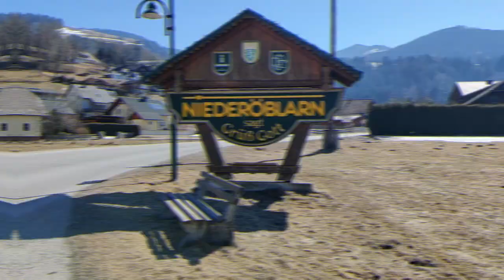Mountain flying around Zell am See - Part 1 Niederoblarn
First part of short series about mountain flying around Zell am See. In this part we will fly to Niederoblarn, passing well known ski resorts Wagrain, Schladming and beautiful Dachsteing Gletcher.

První díl krátké série o létání v horách kolem Zell am See. V tomto díle poletíme údolím, Alp do Niederoblarnu a po cestě se podíváme na Wagrain, Schladming a Dachstain.

Content:

00:00 Intro
01:29 Departure from Zell am See
04:42 Wagrain
05:49 Schladming
06:46 Niederoblarn approach
09:11 Langing in Niederoblarn
09:46 Walk around Nideroblarn

Informace o kanálu / Channel info:

FLYING ADDICTed channel mainly focuses on VFR flying over the Europe and Czechia. U can find here an inspiration for your next VFR flights including the key parts as short pre-flight briefings, key information for the flight and also the recordings of ATC communication.

Pixabay
Pixabay